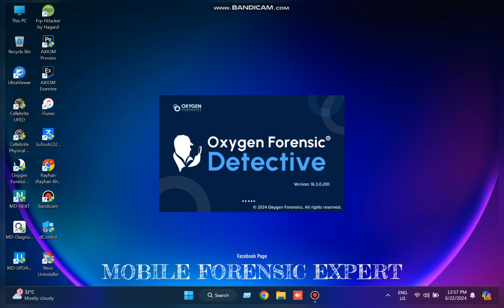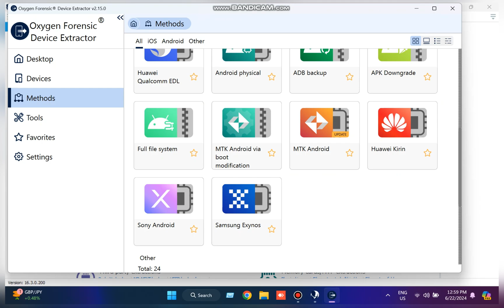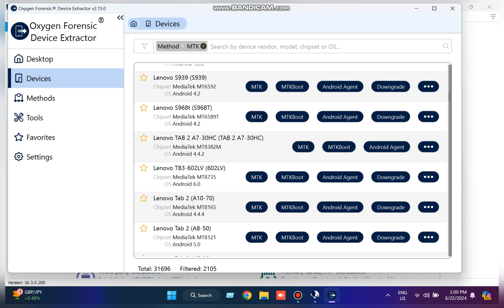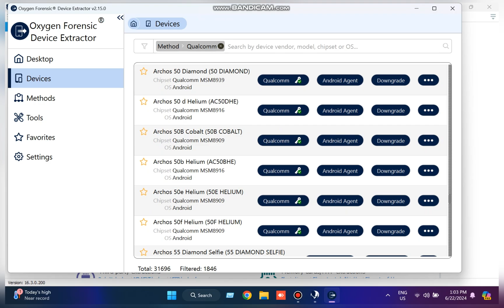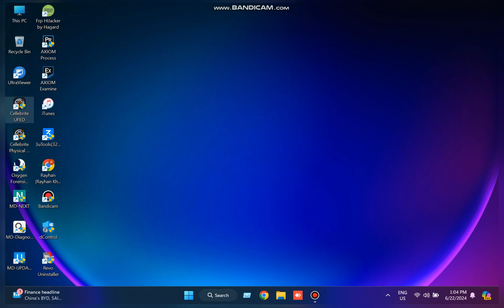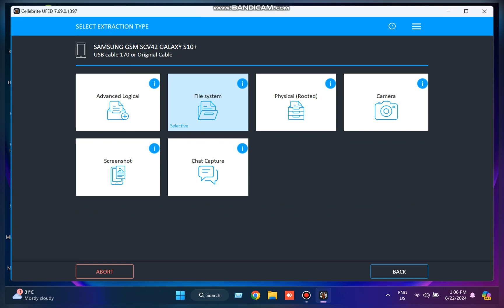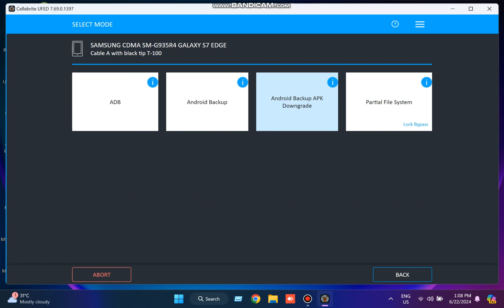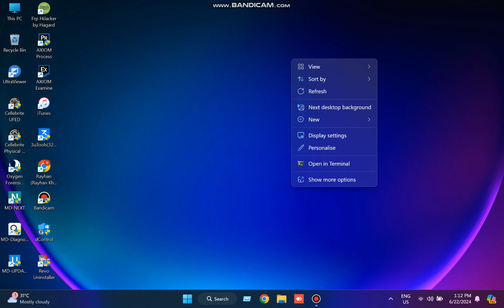UFED 4Pc 7.69 & OxyDetective 16.3.200 (2024) License Activation Available || Link in Description Box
Unlock your Locked Mobile Phones without Losing Data Via (𝐌𝐨𝐛𝐢𝐥𝐞 𝐅𝐨𝐫𝐞𝐧𝐬𝐢𝐜 𝐒𝐨𝐟𝐭𝐰𝐚𝐫𝐞𝐬). Without Data Lose Mobile Phone Unlocking all kind of Latest Software License & KEYGEN🔑Available on Mobile Forensic Expert Company.
We are the best reliable Mobile Forensic Softwares Seller in the world.

👉We Provide Full Video Tutorial.
👉We Provide instant Support.
👉We Provide Lifetime Support.
👉We Provide Lifetime License Warranty.
👉Check our Latest Software here👇

⏺ CELLEBRITE UFED 4PC 7.69
⏺ UFED Physical Analyzer 7.68
⏺ Oxygen Forensic 16.3.200
⏺ MD-NEXT 2.0.3
⏺ MD-RED 3.10.27
⏺ Magnet Axiom 8.1
⏺ Cellebrite Pathfinder 8.3.1

🌎Worldwide Fastest Forensic Software License Activation Service 24h/7

To get more updates about Mobile Forensic Softwares please join in our Group👇